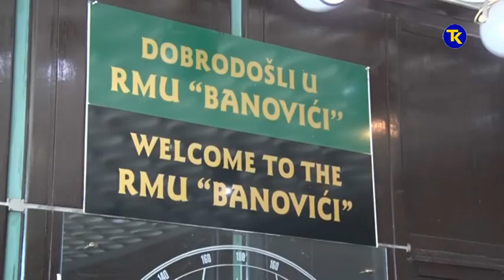STIPENDIJE RUDNIK BANOVICI 19 2 2018